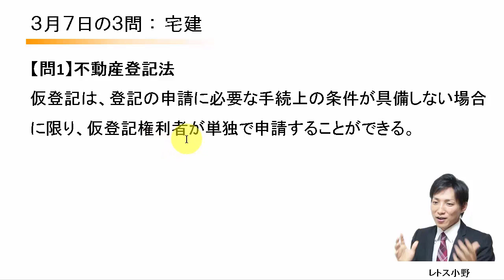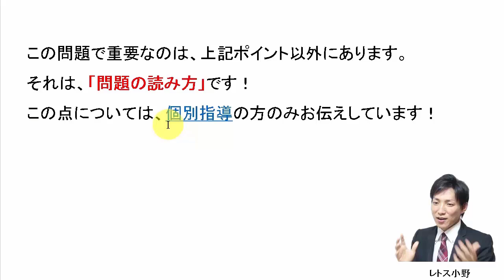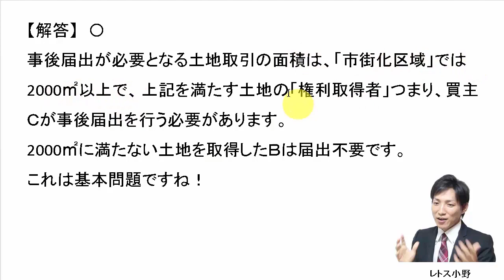【宅建過去問】3月7日の３問【レトス小野】宅建過去問解説